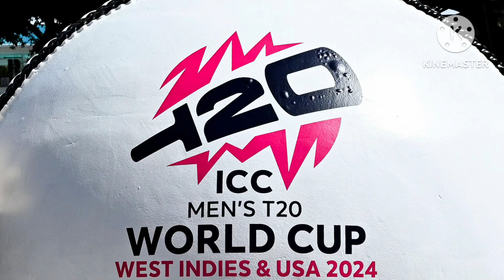ICC T20 WC 2024 : जानिए कब, कहां, कैसे देखें फ्री में World Cup 2024 का पूरा मैच, TV और Mobile में.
how to watch t20 world cup 2024 live on mobile
t20 world cup time table